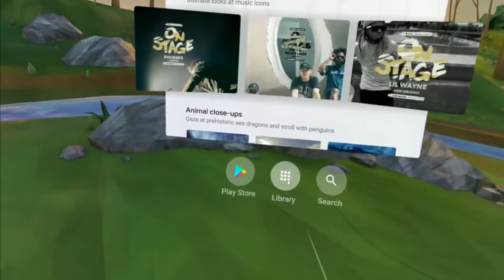Asphalt 9 on Lenovo Mirage Solo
This has to be sideloaded.